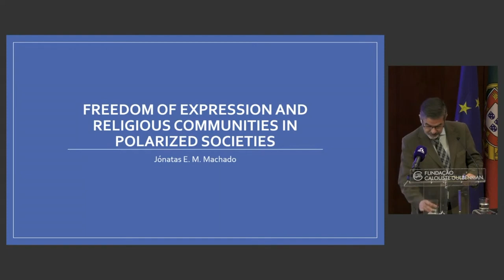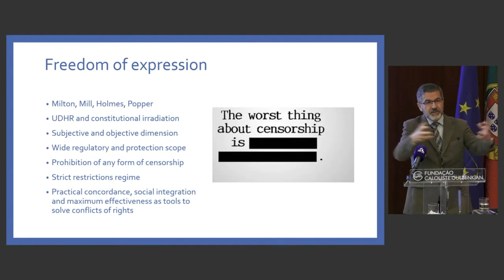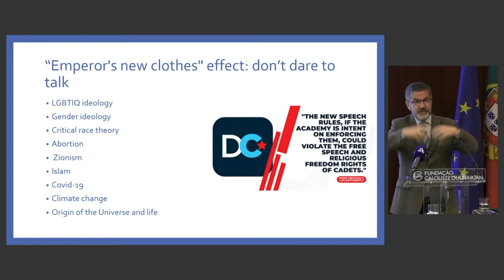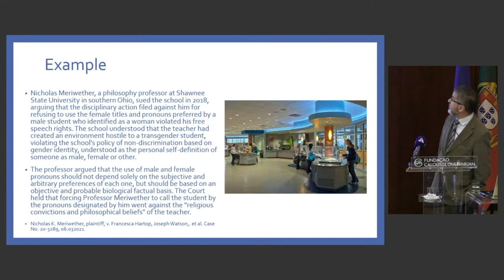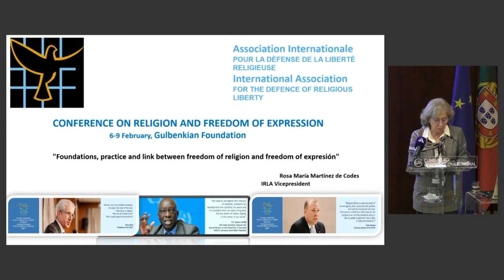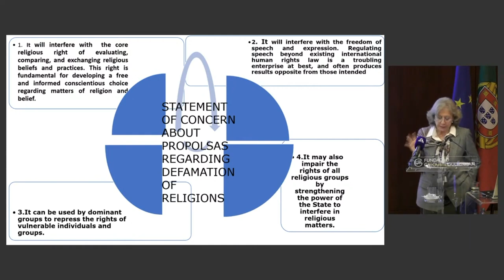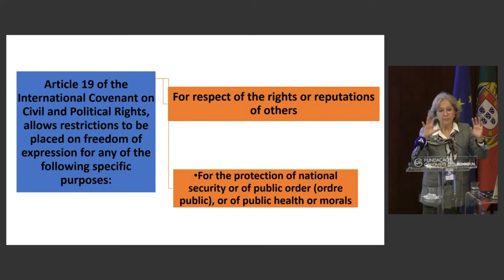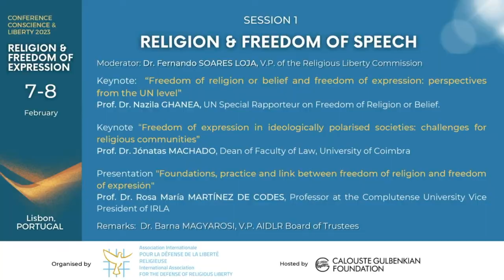Session 1 - “Religion and Freedom of Speech”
Moderator: Dr. Fernando SOARES LOJA, V.P. of the Religious Liberty Commission

Keynote “Freedom of religion or belief and freedom of expression: perspectives from the UN level”
Prof. Dr. Nazila GHANEA, UN Special Rapporteur on freedom of religion or belief.

Keynote “Freedom of expression in ideologically polarised societies: challenges for religious communities”
Prof. Dr. Jónatas MACHADO, Dean of Faculty of Law, University of Coimbra

Presentation "Foundations, practice and link between freedom of religion and freedom of expresión"
Prof. Dr. Rosa María MARTÍNEZ DE CODES, Professor at the Complutense University Vice President of IRLA

Remarks:  Dr. Barna MAGYAROSI, V.P. AIDLR Board of Trustees